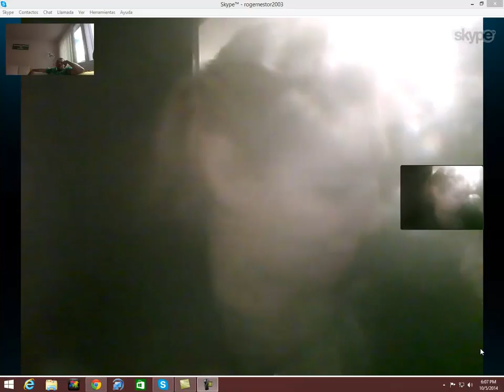capture 1testimoniodecancerchile100514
SKYPE: ROGERNESTOR2003

JESUCRISTO VINO A LIBERTAR A LOS CAUTIVOS:
19 A predicar el año agradable del Señor